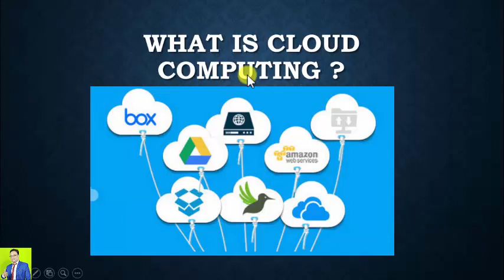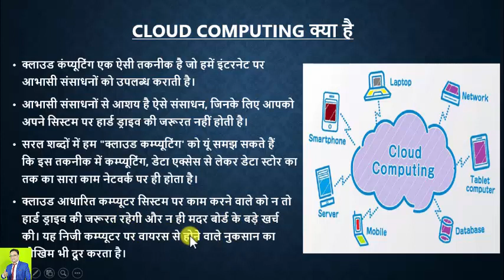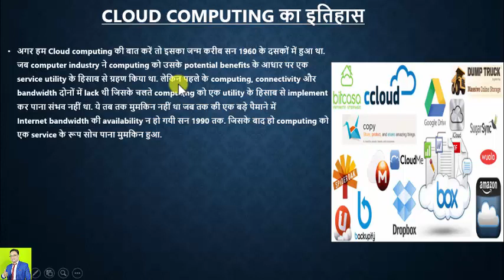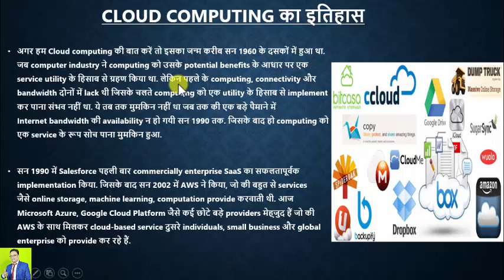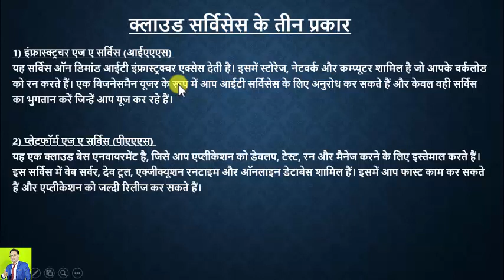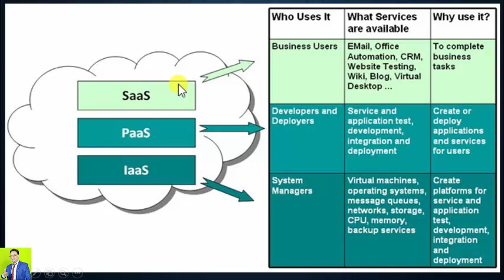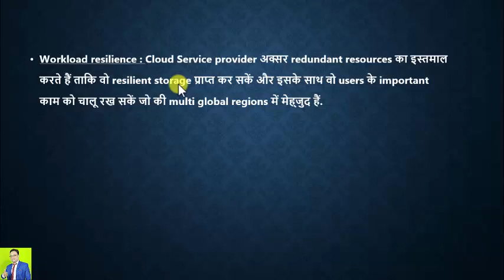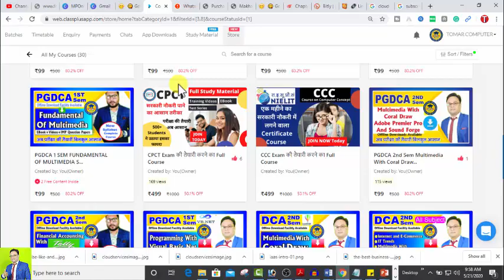ऐसा क्या है Cloud Computing में जो सभी को मालूम होना चाहिए | Cloud Computing क्यों फायदेमंद है ?